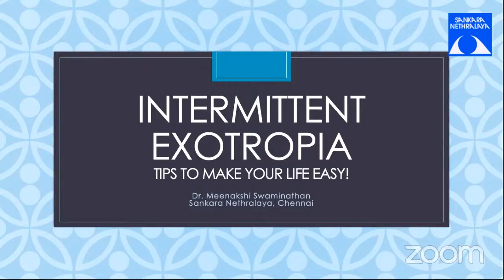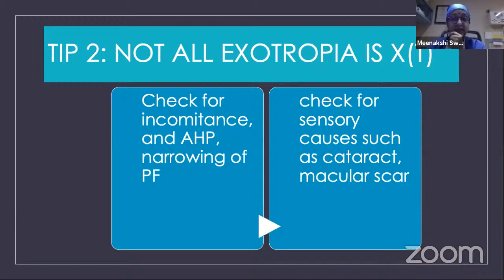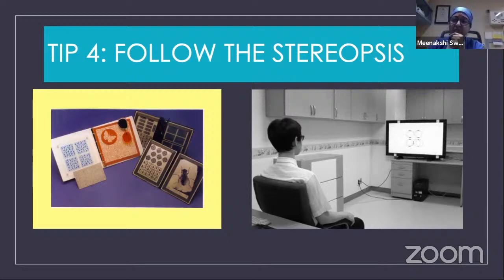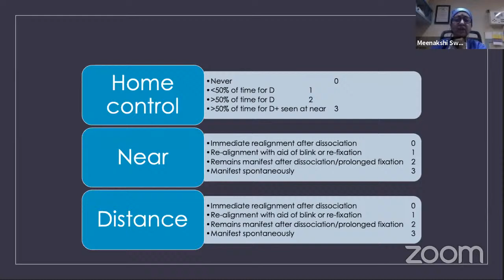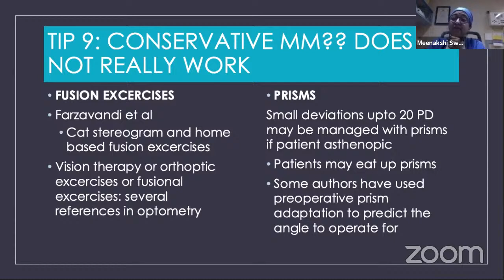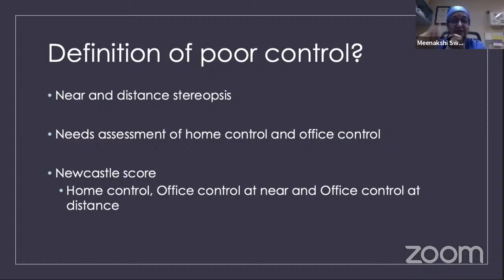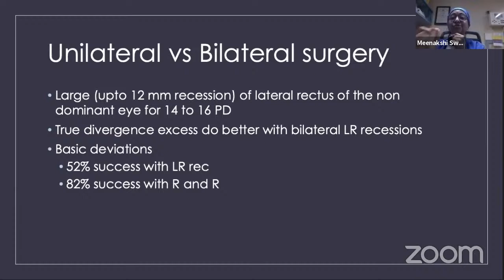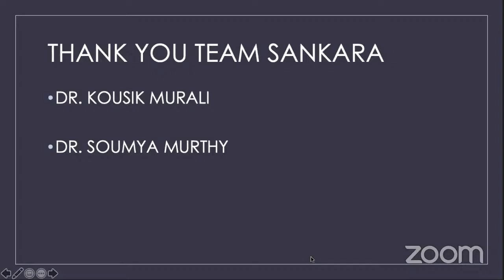Intermittent Exotropia, World Sight Day 2020_SankaraAcademyofVision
Commemorating World Sight Day 2020 , Sankara Academy of Vision showcases  a series of lectures curated from optometry , ophthalmology & leadership relevant to students & practitioners in eye care. These guest lectures by eminent faculty from Australia , India , Israel & USA.

About The Speaker:
Dr. S. Meenakshi obtained her M.S. (Ophthalmology) from Postgraduate Institute of Medical Education and Research (PGIMER). She then did a research fellowship in Cornea at the University of Texas at Houston , in 1994-95.She then did a one year fellowship
in Paediatric Ophthalmology and Adult Strabismus at the University of Iowa , under Drs. William E. Scott and Ronald Keech.
She is consultant in the department of Paediatric Ophthalmology at Sankara Nethralaya and is closely associated with the academic programs for postgraduates and optometry students.S he is the training coordinator for the Sankara Nethralaya ORBIS Paediatric Ophthalmology fellowships.She holds the Editorship of “Insight”, a Scientific Publication of Medical and Vision Research Foundation.
She has several peer reviewed publications both national and international to her credit. She has also delivered several invited lectures. Her areas of interest include Vision Development, Cortical Visual Impairment and Paediatric Neuro-ophthalmology, Community Paediatric Ophthalmology, Adult Strabismus, Genetic Disorders,
Continuing Ophthalmic Education and Ophthalmic Postgraduate Education